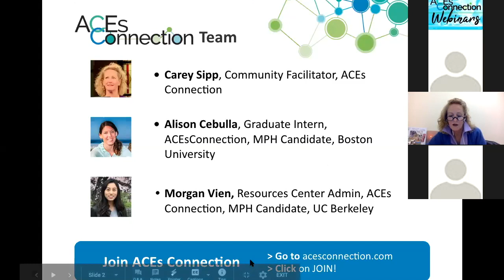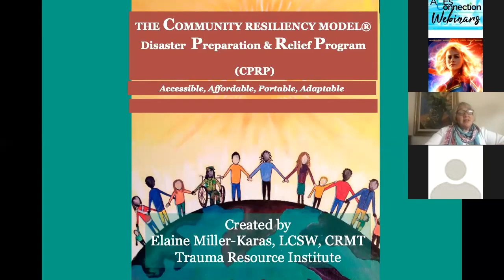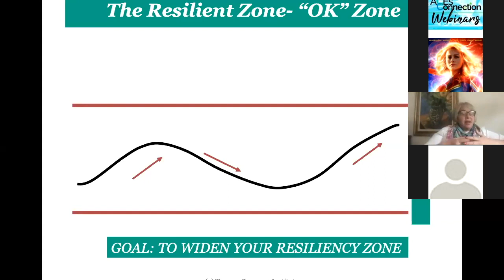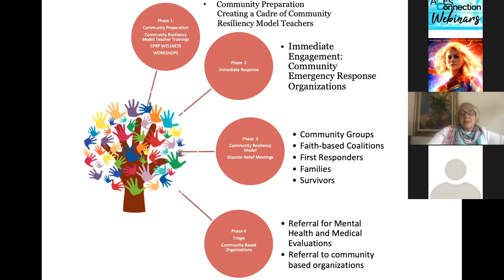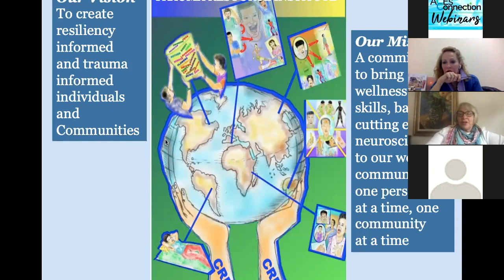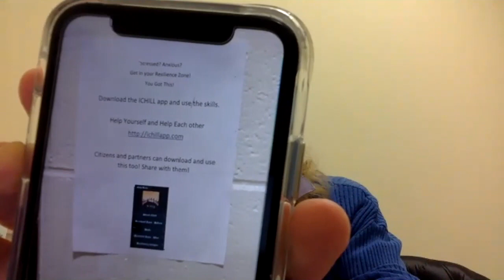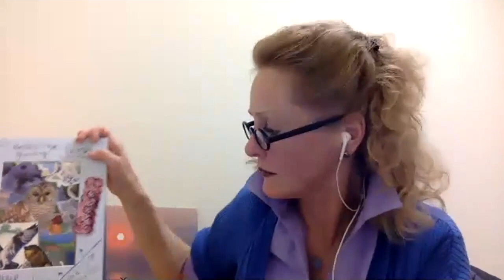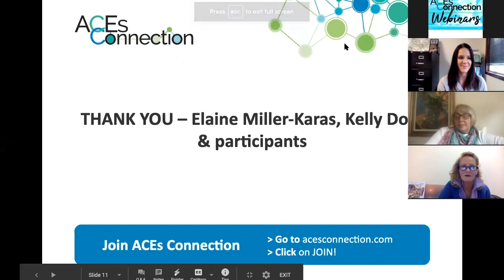The Human Impact of Climate Change with Elaine Miller-Karas [webinar]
The Human Impact of Climate Change
The Community Resiliency Model Disaster Relief Program

Elaine Miller-Karas, MSW, LCSW
Executive Director and Co-founder, Trauma Resource Institute

featuring Kelly Doty, MA
Strengthening Families Program Manager, Youth for Change

By the end of this webinar viewers will:
+ be able to name two or more ways adults and children are impacted by climate change emergencies.
+ learn how one community is rebuilding in the aftermath of the firestorm that devastated Paradise, California.
+ be able to name the three phases of intervention of the Community Resiliency Model Disaster Relief Program.